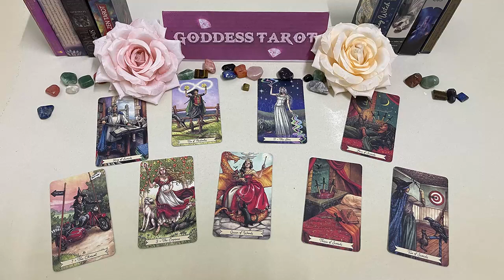LIBRA SEPTEMBER 2023 WELL DAMN…THIS PERSON IS NOT PLAYING WITH U LIBRA SEPTEMBER LOVE TAROT READING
LIBRA SEPTEMBER 2023 - WELL DAMN…THIS PERSON IS NOT PLAYING WITH YOU LIBRA SEPTEMBER LOVE TAROT READING